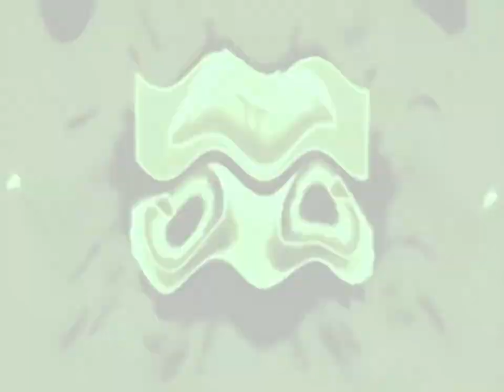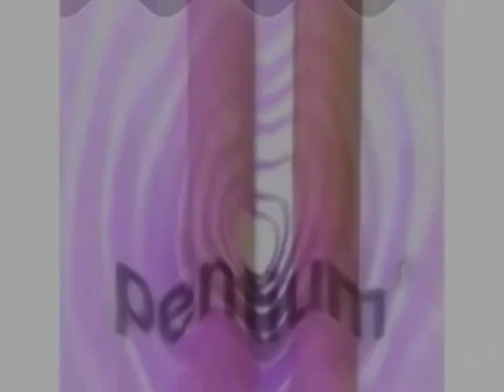Preview 2 Effects Effects Effects | Preview 2 Effects [Part 1/2]